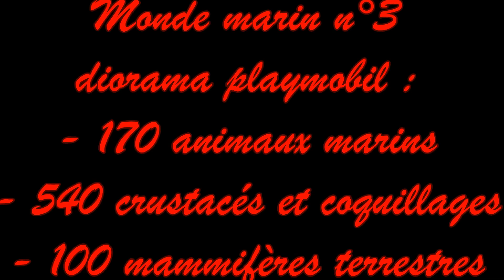MONDE MARIN N°3 (diorama playmobil)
On se retrouve pour la version n°3 de mon diorama MONDE MARIN.
Un diorama de 6m² avec
-170 animaux marins
-540 crustacés et coquillages
-100 mammifères terrestres
-et 80 personnages
▶Si cette vidéo  vous a plu, vous pouvez bien évidemment la liker et commenter pour me donner votre avis.

 • Salvation [Inspir...

Matériel que j'utilise :
- 📱mon Samsung Galaxy J3📱
- 🎬logiciel videopad🎬
- 💡eclairage 5500k💡